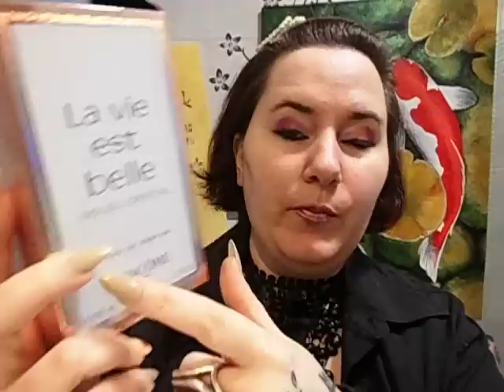La Vie Est Belle Soleil Cristal LANCOME reseña de perfume - SUB